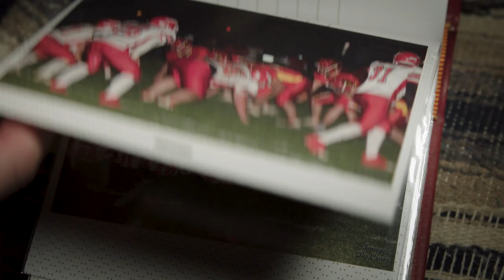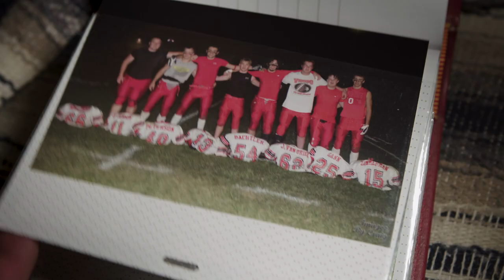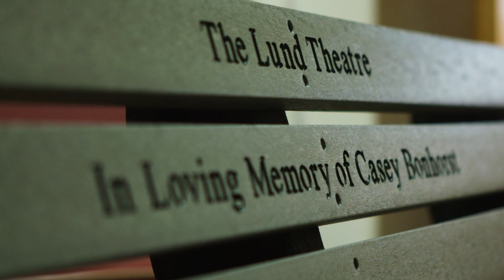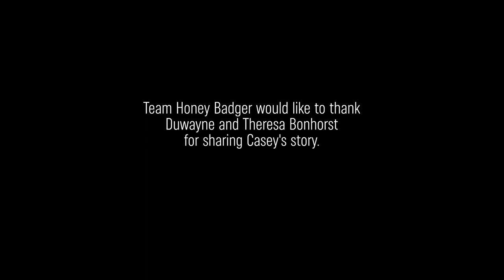Team Honey Badger: Domino's remembers Casey Bonhorst